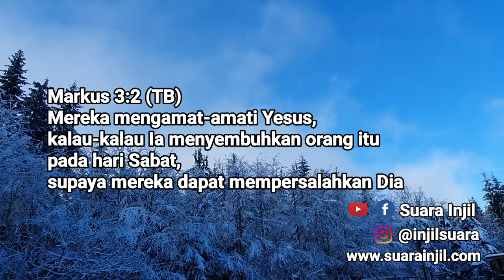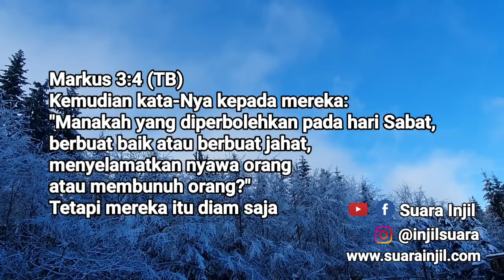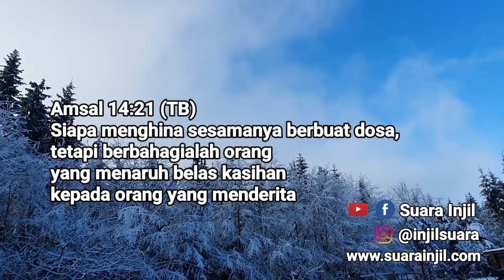Berbahagialah Yang Berbelas Kasihan. Renungan Dan Doa Pagi Suara Injil.